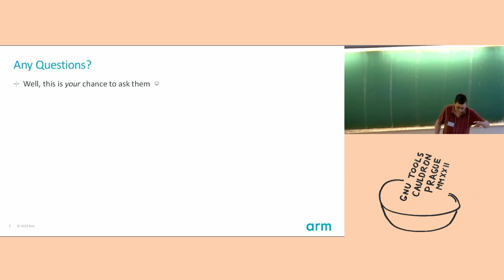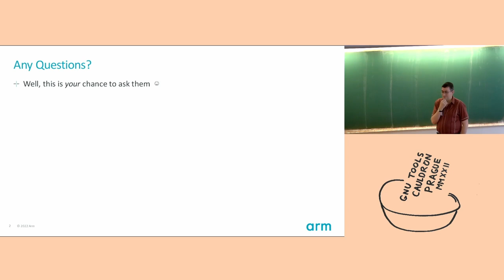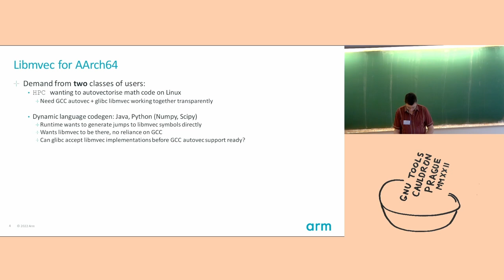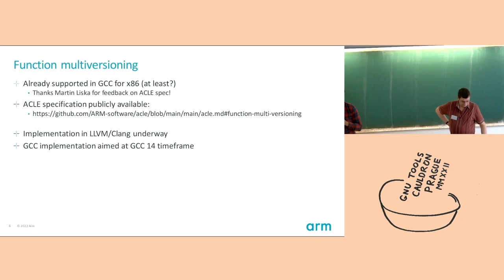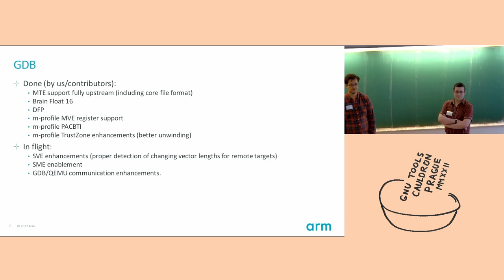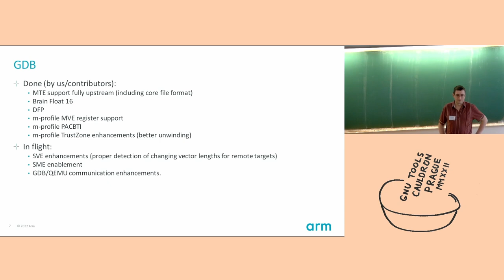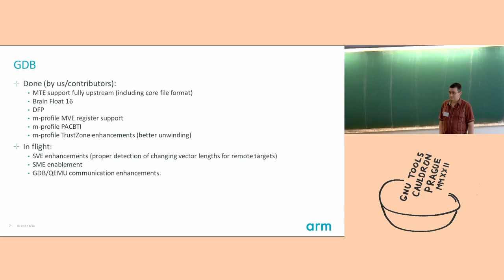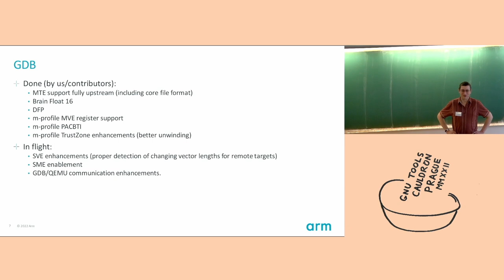Arm/AArch64 BoF - GNU Tools Cauldron 2022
Presented by Richard Earnshaw at GNU Tools Cauldron 2022